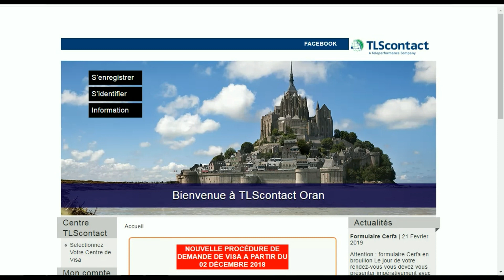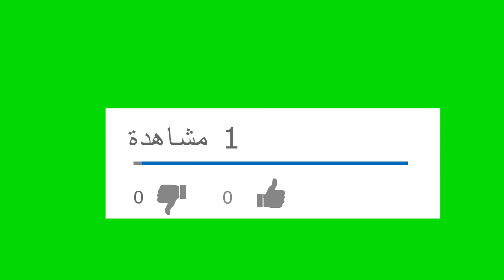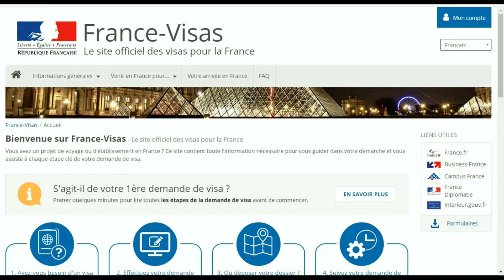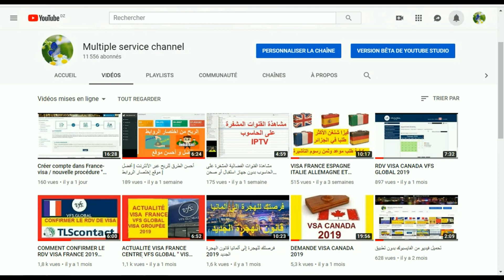DOSSIER VISA FRANCE 2019 " PARTICIPATION AU CONGRES "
VISA INFO
للاستفسار وللمزيد من المعلومات ادخل في رابط المدونة  الخاص بي
VISA France :
01) Formulaire de demande de visa pour un court séjour VISA FRANCE
02) Formulaire de demande de visa pour un long séjour VISA FRANCE:
08) VISA FRANCE possibilité d'un avancement de rendez-vousTLS ORAN
10) 10 QUESTIONS FRÉQUENTES RELATIVES AUX VISAS VISA FRANCE
VISA Espagne :
01) FORMULAIRE DE DEMANDE DE VISA ESPAGNE (Langue française)
VISA Italie :
01) FORMULAIRE VISA ITALIE COURT SÉJOUR 2018 PDF
VISA Allemagne :
01) FRAIS VISA ALLEMAGNE :
visa court séjour pour assister dans un congress scientifique ou un congres médical
RDV visa France TLS ET VFS GLOBAL et le dossier nécessaire pour visa court séjour scientifique
ملف تأشيرة فرنسا لحضور مؤتمر علمي أو طبي
الوثائق اللزمة لملف فيزا فرنسا حضور ملتقى علمي 2019